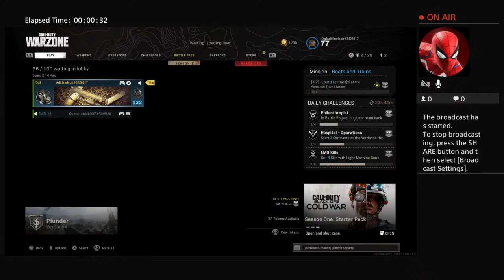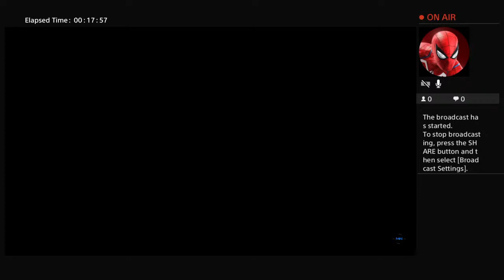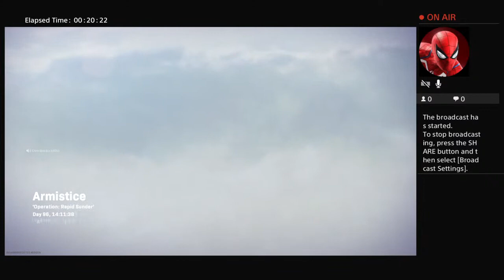AdsSnelson's Live PS4 Broadcast